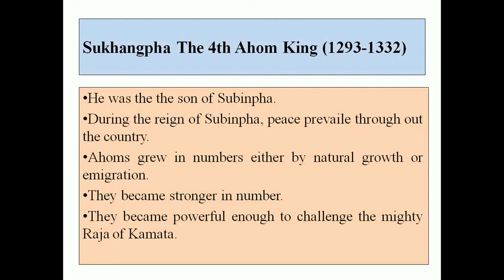Sukhangpha The Fourth Ahom King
Crisp Concise Assam History in Assamese